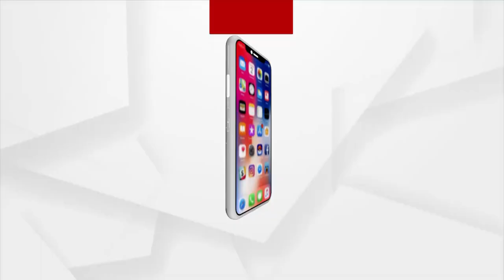ZILLA @ 3PM | 2nd October | Argus News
+ କାଲି ଆସିବ ପିପିଲି ଉପନିର୍ବାଚନ ଫଳାଫଳ
+ ପିପିଲି ଉପନିର୍ବାଚନରେ ବିଜେଡି ପାଇଁ ପ୍ରଚାର କରୁଥିଲା କଂଗ୍ରେସ
+ ତେଜୁଛି ବରଗଡ଼ ହାଜତ ମୃତ୍ୟୁ ମାମଲା
+ ସନ୍ଥ କବି ଭୀମ ଭୋଇଙ୍କ ବିଷୟରେ ହେବ ଗବେଷଣା
+ ଗାନ୍ଧୀଙ୍କୁ ଶ୍ରଦ୍ଧାଞ୍ଜଳି ଜ୍ଞାପନ କଲେ ଧର୍ମେନ୍ଦ୍ର ପ୍ରଧାନ